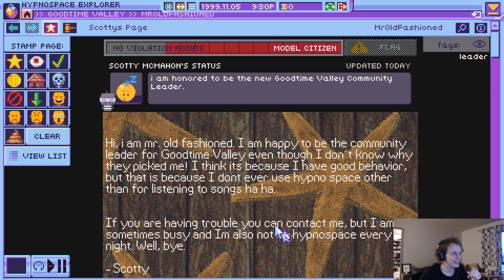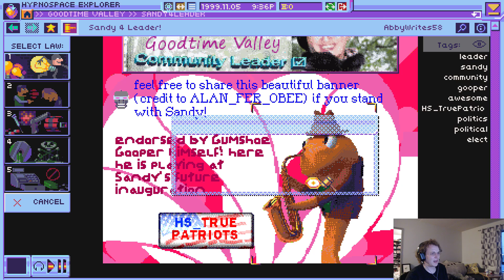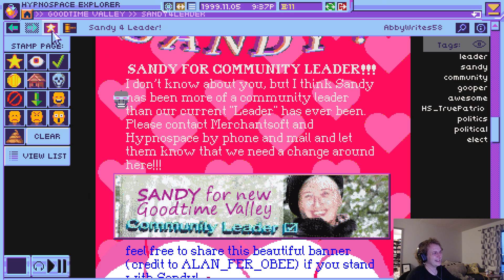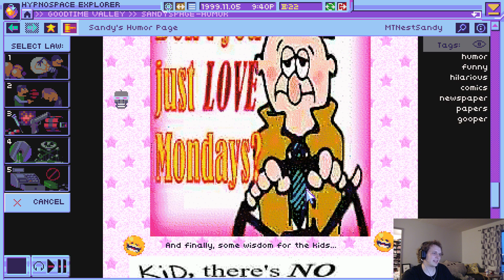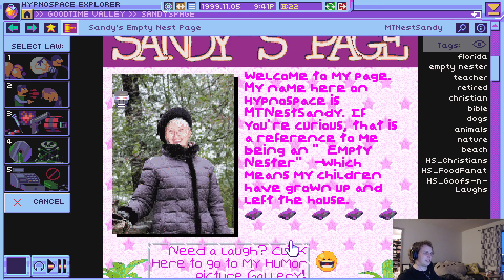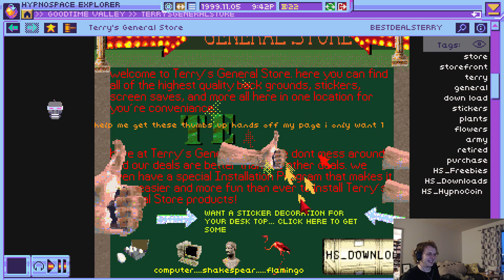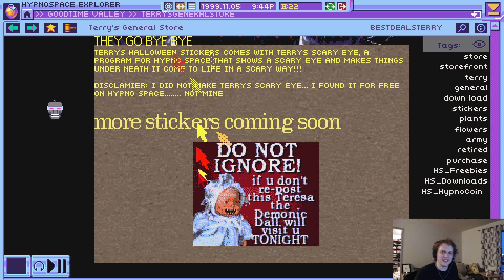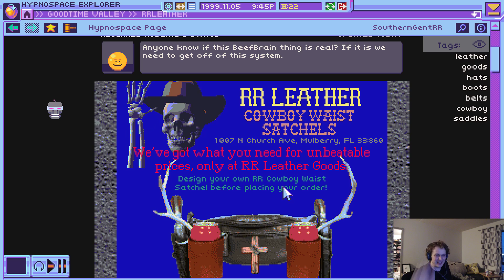Let's play Hypnospace Outlaw part 2